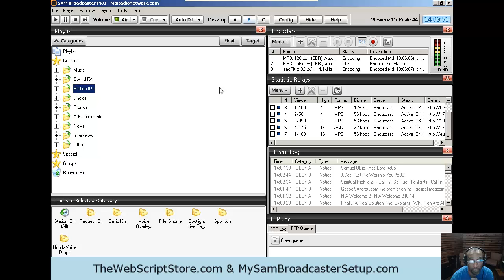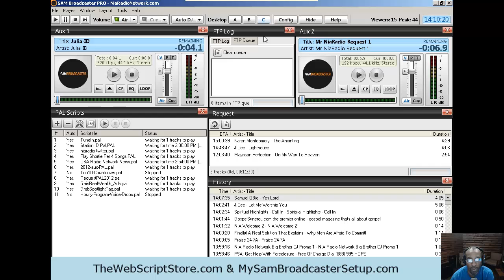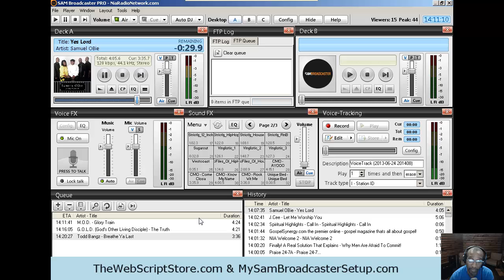My Review Of Spacial Audio Sam Broadcaster (Software)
This software allows anyone to become their own 24/7 online radio station.
Please purchase it instead of download virus infected money robbing versions that don't work.